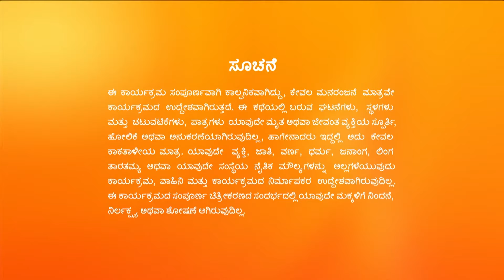Sathya | Ep.437 | ಎಲ್ಲರ ಹೊಗಳಿಕೆಗೆ ಪಾತ್ರವಾಗುವ ಸತ್ಯ ಮಾಡಿದ 'ಪ್ರಸಾದ' | Full Episode | Zee Kannada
Everyone praises the 'prasad' made by Sathya. Sita gets stunned when Sathya's thoughts match with the Guru's preaching. Karthik warns Suhas when the latter asks him to join him for a drink.

Show Name : Sathya
Producer/Star Cast : Malathi Sardeshpande| Sagar Biligowda
Episode No : 437

Click here  watch Webisode on YouTube ►PLuOI2Oe0kP-Ey2-7WnhrKwAfus8blo9zP
Click here  watch Quick Recap on YouTube ►PLuOI2Oe0kP-ELR-D4lbzIi5cEv_Wrs1PK
Click here  watch Week In Shorts on YouTube ►PLuOI2Oe0kP-FlsRad0Y13ZLXr1FZURFCA